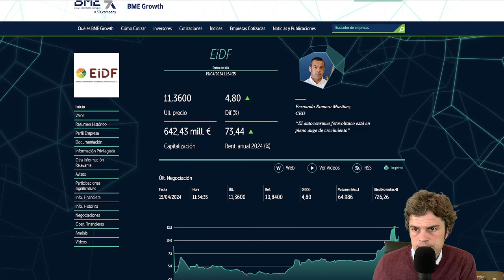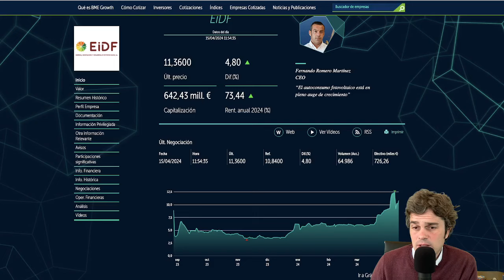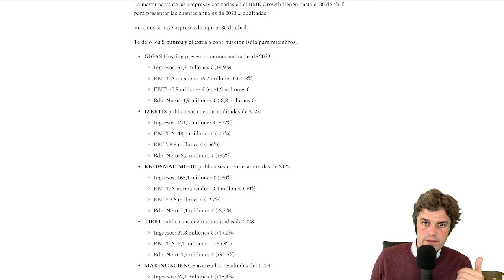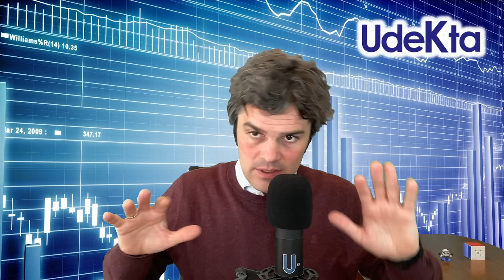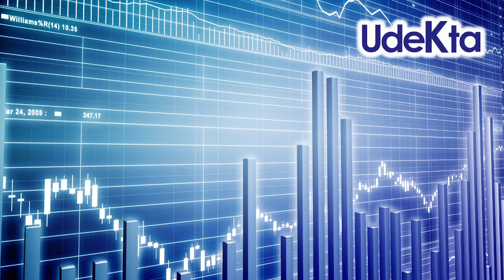En 15 días ❗️CUIDADO❗️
Ojo que las empresas cotizadas en el BME Growth tienen hasta el 30 de abril para presentar sus cuentas auditadas. Si no lo hacen, quedarán suspendidas de negociación sus acciones en el mercado.